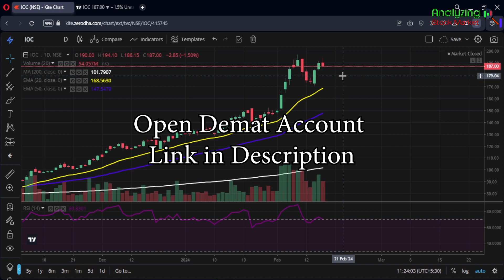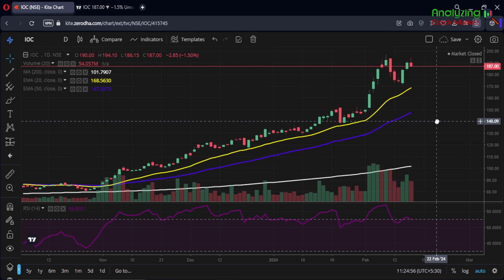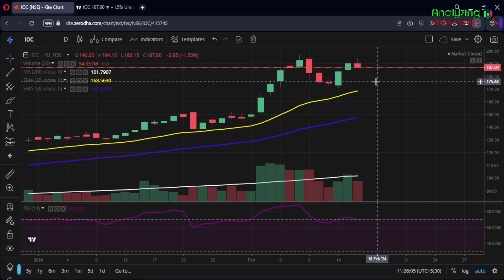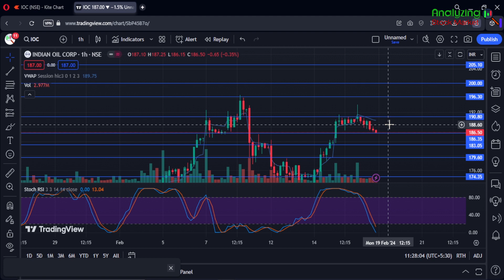Indian Oil target 19 February 2024 | Indian Oil Share News | Stock Analysis | Nifty today